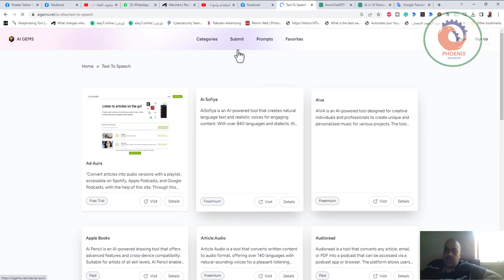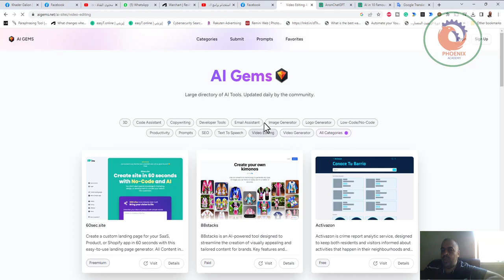aigems دليل أدوات الذكاء الاصطناعي يتم تحديثه يومياً